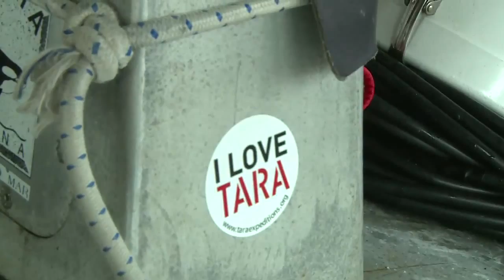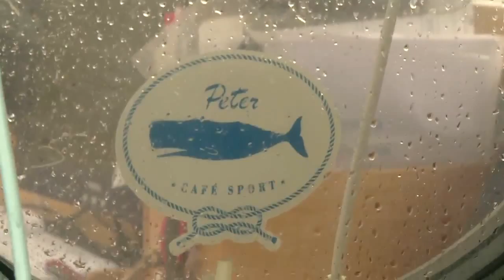Les souvenirs de Tara : en passerelle - Expédition Tara Oceans Polar Circle - 5 dec 2013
Opération vidéo Tara Live Arctique. Yann Chavance/ francetv nouvelles écritures/ Thalassa/ Tara Expéditions